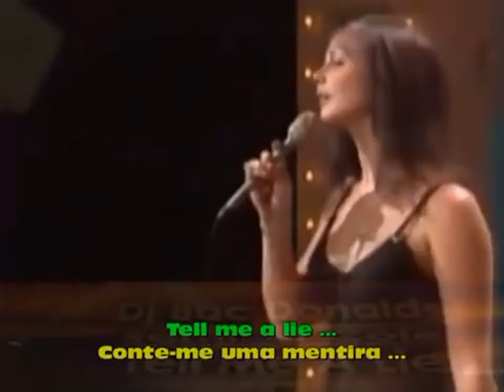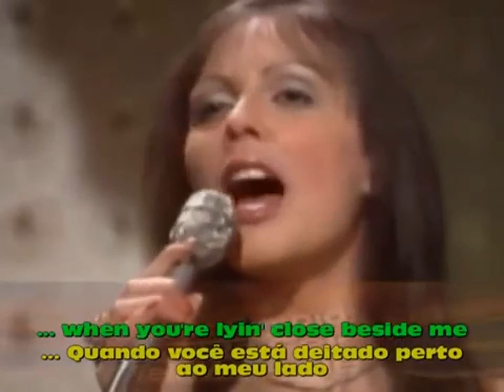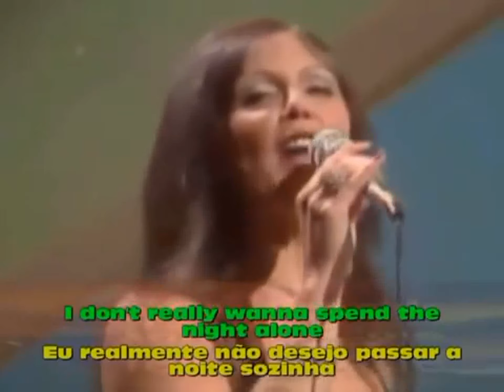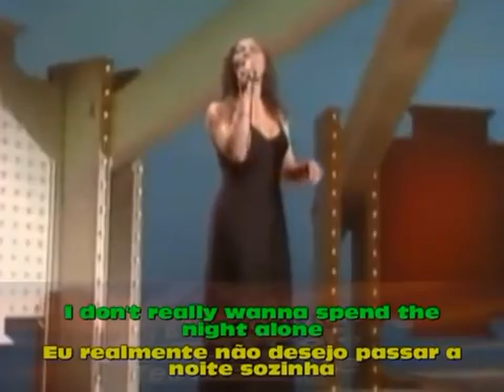Sami Jo Cole - Tell Me A Lie By